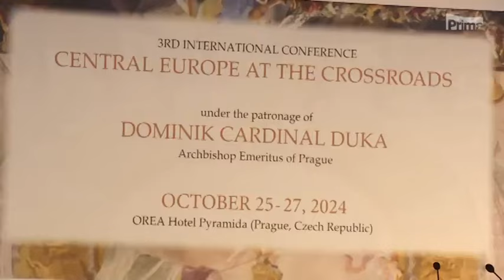CNN Prima News - střední Evropa na rozcestí